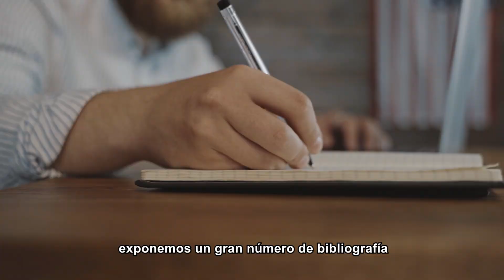Alberto Buitrago | ¿Quiénes pueden cursar esta formación?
Descubre quiénes pueden apuntarse a la Certificación Internacional: Profesor de Español como Lengua Extranjera junto a Alberto Buitrago, responsable del área de I+D+i de Cursos Internacionales de la Universidad de Salamanca.

¿Te gustaría enseñar este idioma a personas de todo el mundo? Conoce nuestra propuesta 👇